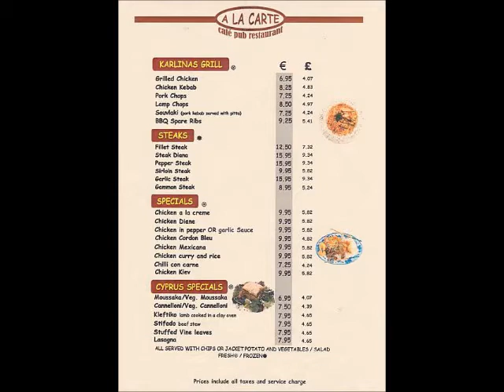LOVE IN THE SUN...........CYPRUS